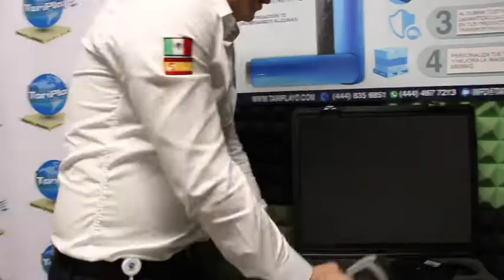Kit de pruebas Highlight - Tariplayo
🏭 Expertos en innovación en la industria del empaque. Manejamos productos de la mas alta calidad para que optimices tus costos de emplayado por tarima.

📍 Anillo Periférico Poniente #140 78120 San Luis Potosí, México

¡Contactanos!